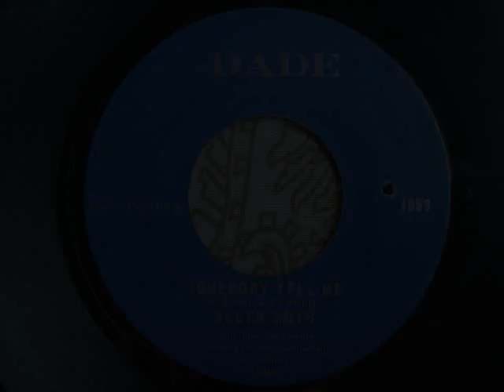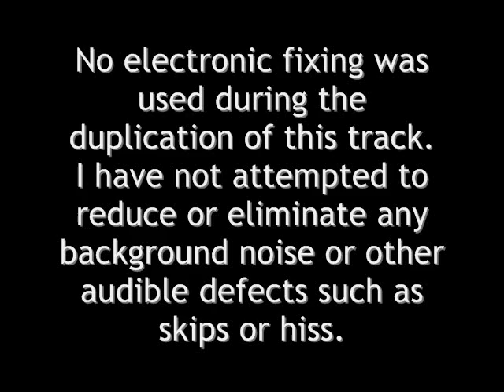Helen Smith "Somebody Tell Me"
Vintage 45 rpm record rip